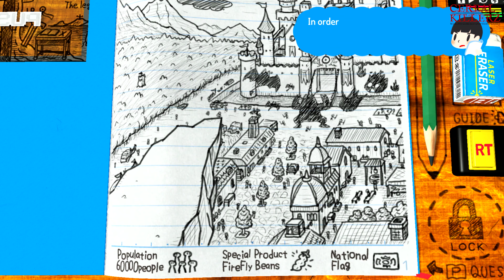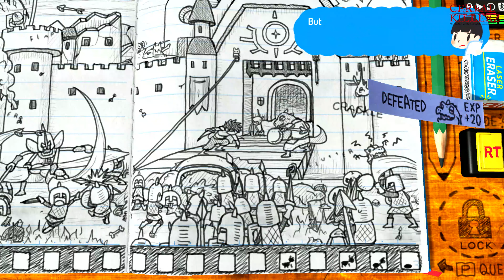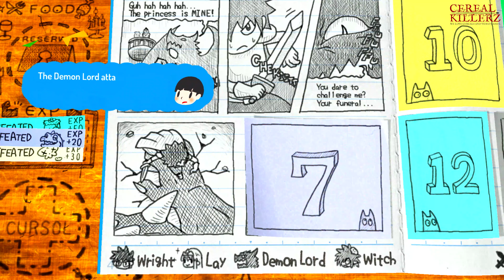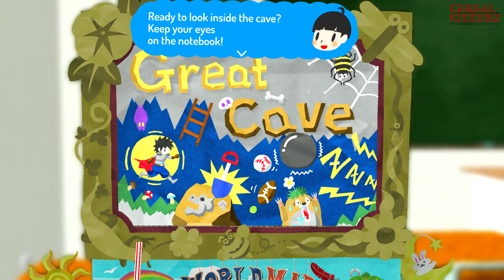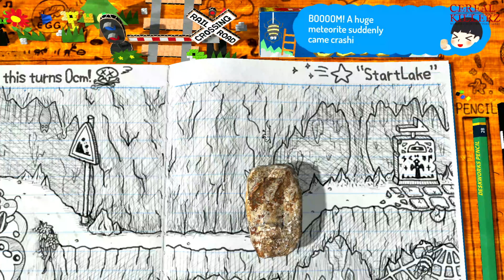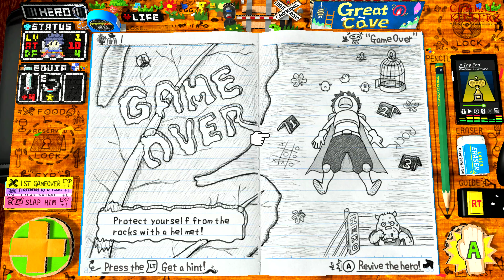RPG Time: The Legend of Wright Gameplay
We played the first mission of RPG Time:The Legend of Wright at gamescom 2019 to give you a first look at the game in action.